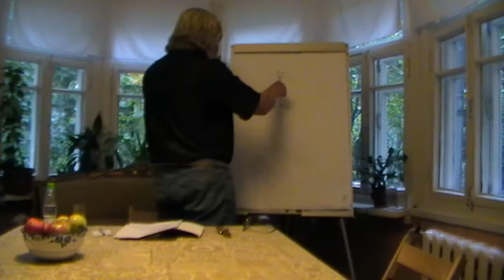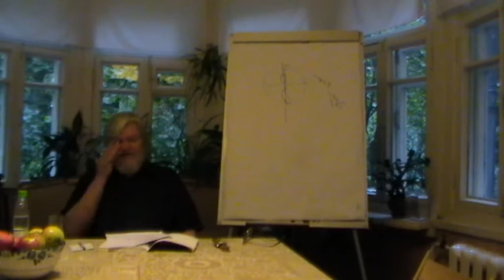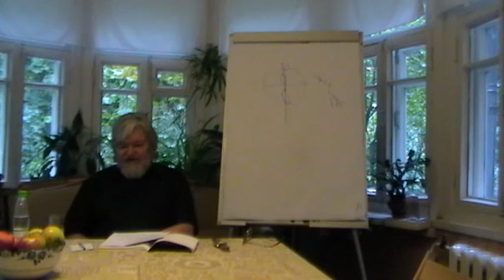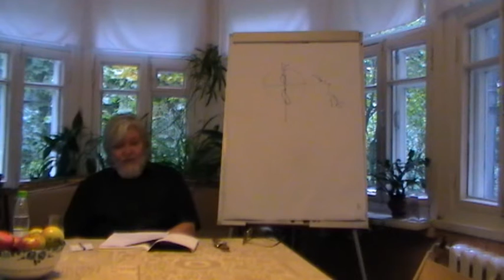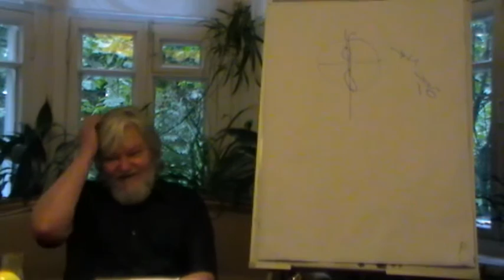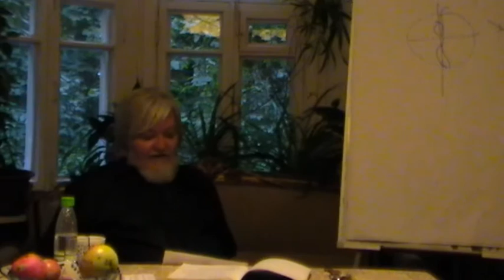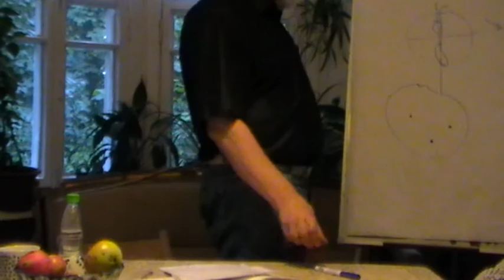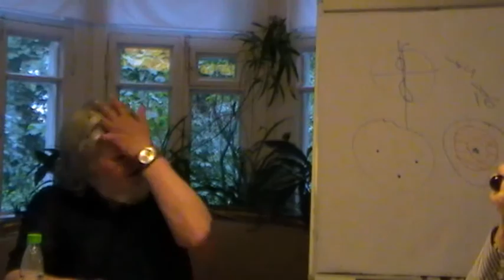В. Каганский: "Чтение культуры по ландшафту. Диагноз: пространственная невменяемость" 05.09.2015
В рамках проекта "Сознание вслух" состоялся доклад Владимира Каганского "Чтение культуры по ландшафту. Диагноз: пространственная невменяемость".

Разные стороны, компоненты и аспекты культуры взаимосвязаны. Все они сопряжены с культурными ландшафтами и отражаются в них; ландшафт – своеобразное зеркало культуры. Наблюдение ландшафта суть чтение культуры по ландшафту. В докладе представлены результаты такого «чтения» трех ярких ландшафтов – Подмосковье, Байкал, ленточые боры Алтая. Реконструированы ландшафтные практики современного российского населения, характерные своей пространственной невменяемостью.